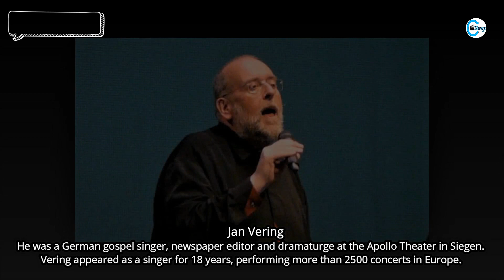Top 20 Singers and Musicians Who Died in 2021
George Gerdes
Liam Reilly
Jan Vering
Genival Lacerda
Ed Bruce
Mark Keds
David Stypka
Larry Willoughby
Maria Koterbska
Jimmie Rodgers
Ron Anthony
Morice Benin
Randy Parton
Janet Lawson
and others